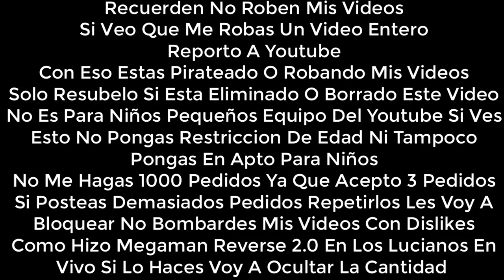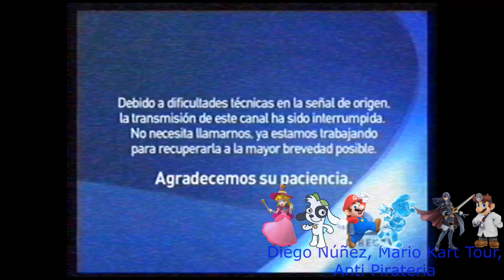(Falso) Pantalla anti-pirateria de Boomerang (Latinoamerica, 2006-2008)